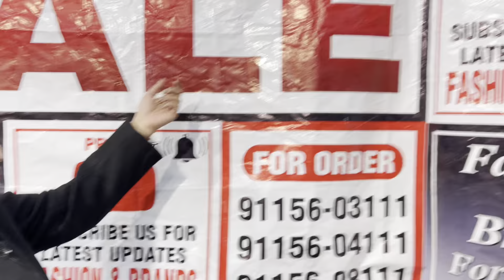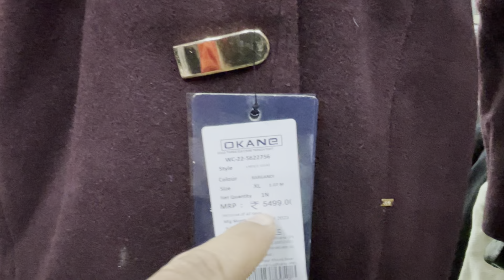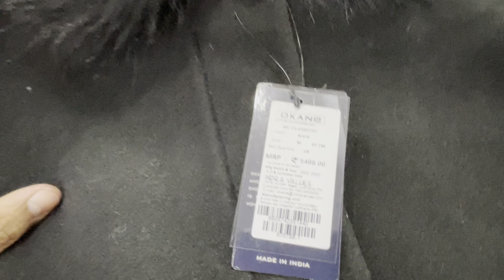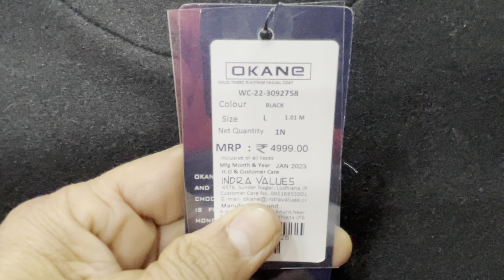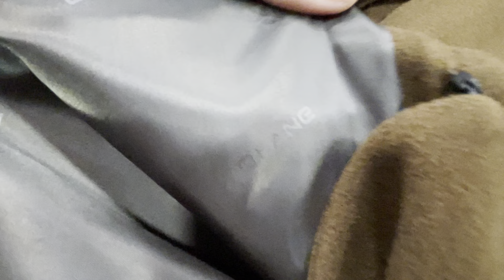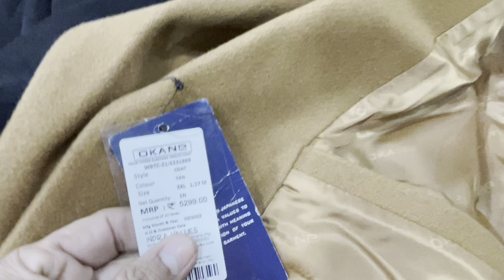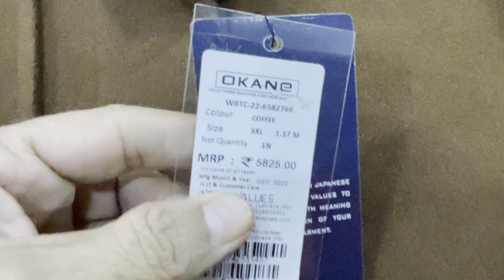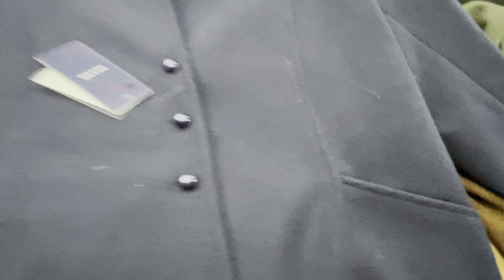LAST BUMPER REPUBLIC DAY OFFER ON LADIES LONG COATS ,HURRY ORDER AT 9115608111,9115604111,9115603111